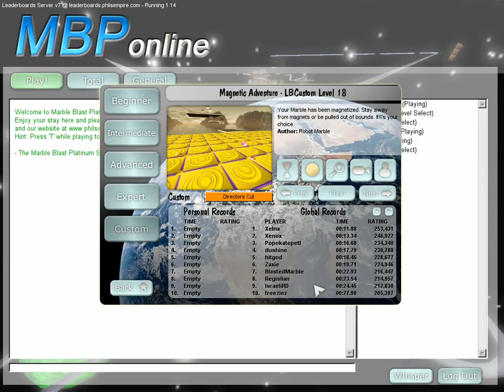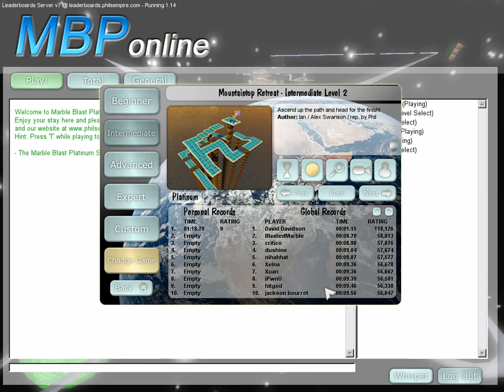Marble Blast Platinum leaderboards (Greatest Hits) - LTB, JT and TD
The marble knows the basics to these easy levels.